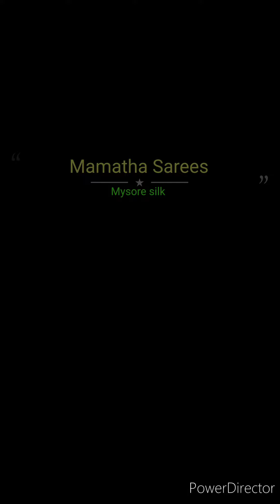🥰🥰 Clearance Sale 🥰 Pure Mysore Silk Sarees 80Gsm Free Shipping 🇮🇳 WhatsappNo 7702225657//9000949464